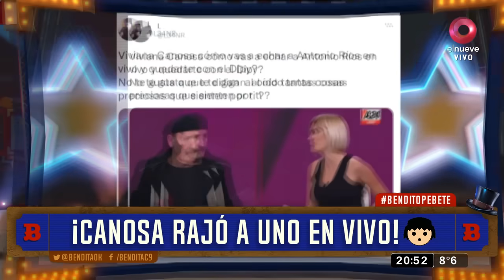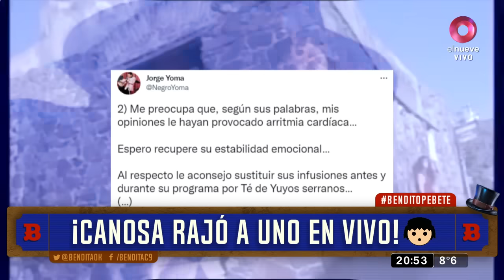¡Viviana Canosa rajó a Jorge Yoma en vivo!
La insuperable Viviana Canosa inauguró un nuevo estilo periodístico que consiste en echar al invitado. Esto sucedió con el ex diplomático y legislador Jorge Yoma, a quien echó del estudio al calificarlo de "lacra" y considerarlo una persona "con un nivel de cinismo que no voy a permitir”. ¡Vivu no te va a quedar ni un amigo así!  Bendita, Beto Casella y el panel más divertido de la tele, repasan la actualidad con mucha ironía y humor en los mejores y más completos informes. De lunes a viernes 20.30hs. por El Nueve.